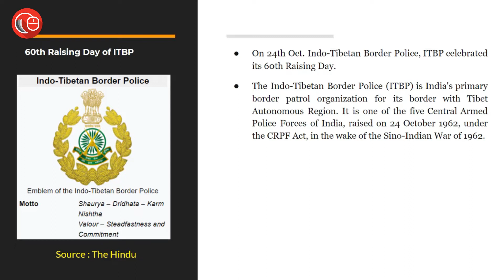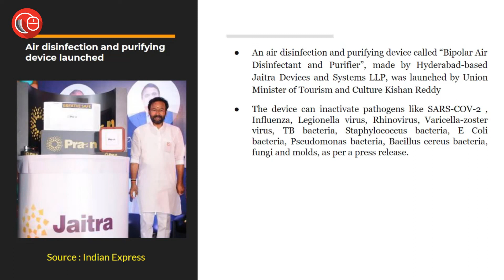News in Flash in Hindi | 25th October 2021| Important News for Law Exams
In this episode we covered the following heads:
1. 60th Raising Day of ITBP
2. India’s official entry to the Oscars 2022
3. India's first ‘test tube’ Banni buffalo calf
4. Air disinfection and purifying device launched